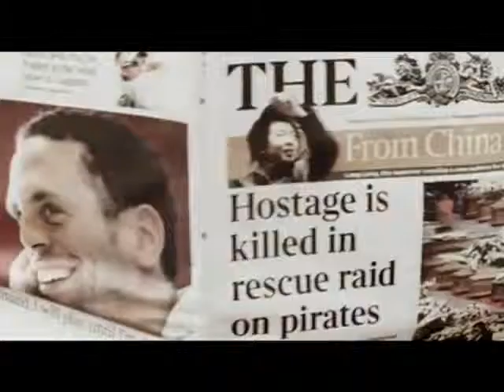Sidney Samson Riverside [Official music video]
riverside by sidney samson